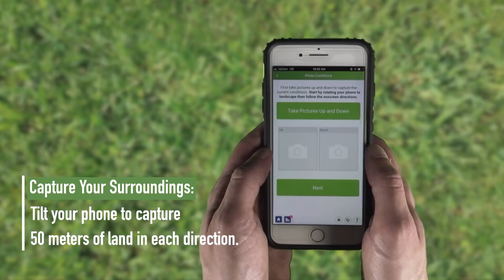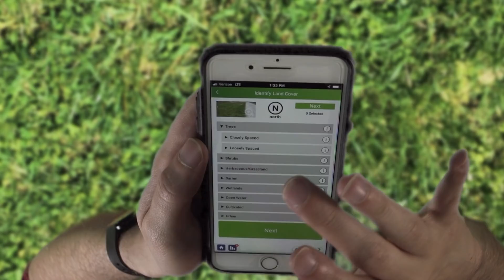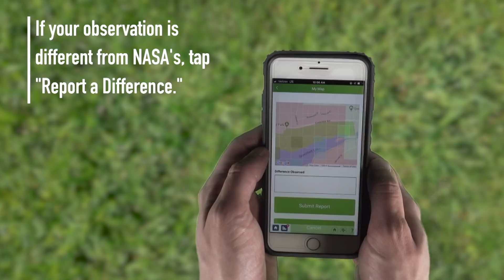GLOBE Observer Land Cover: Getting Started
Nearly every aspect of our lives is fundamentally tied to the land on which we live. The homes that shelter us are resting on the land. Cities offer locations that bring people together; farms feed us; forests help to keep us cool, provide us with oxygen, building materials, and the joys of recreation; rivers and lakes yield fresh water to drink; and different kinds of land cover provide habitats for a diversity of wildlife. When land covers change, our health and well-being, economies, and environments are all affected.

Citizens using GLOBE Observer can observe land cover in much greater detail and more frequently than scientists can using satellite data alone. Furthermore, some types of land cover such as crops or some kinds of urban areas can be difficult to define bas ed on satellite data alone, and citizen scientists' observations can help.

GLOBE Observer data aren't just for scientists. Everyone can have access to this data to understand land cover change. Furthermore, since GLOBE Observer is a global community with ties in education, citizens who make observations help to strengthen education in Earth science around the world. Learn how to take land cover observations using the GLOBE Observer app.

 · Liz Wilk (USRA): Producer
 · Paul R. Morris (USRA): Talent
 · Holli Riebeek Kohl (SSAI): Project Support
 · Heather Mortimer (SSAI): Project Support
 · Peder Nelson (Oregon State University): Scientist